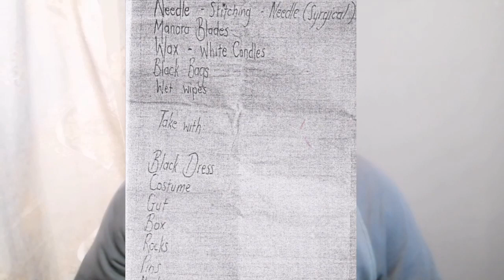The Graveyard Couple, Maarten Van Der Merwe And Chane Van Heerden | TrueCrime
Today's case is an unusual, gruesome, and involves themes of animal cruelty, self harming, body mutilation, mental health, and murder.

It is the of Maarten Van Der Merwe And Chane Van Heerden, The Graveyard Killer Couple that shook the small Free State town of Welkom.

Chane and her boyfriend Maarten Van Der Merwe both had mental illnesses, however the night of their murderous way, their mental health illnesses didn't play a role as they knew fully what they were doing was wrong and they had premeditated the murder for a long time.